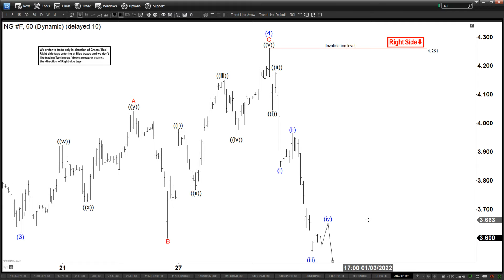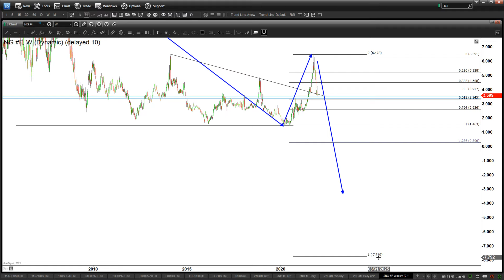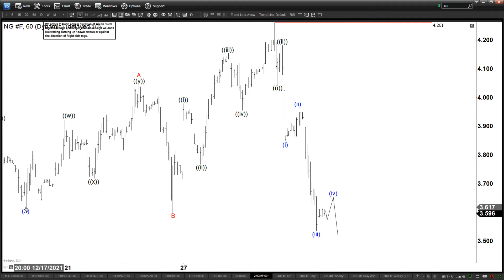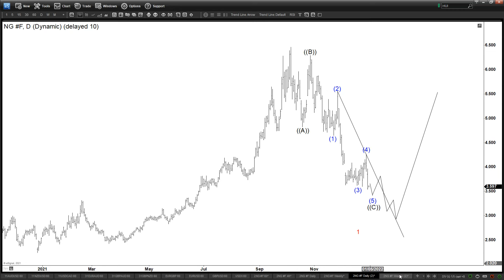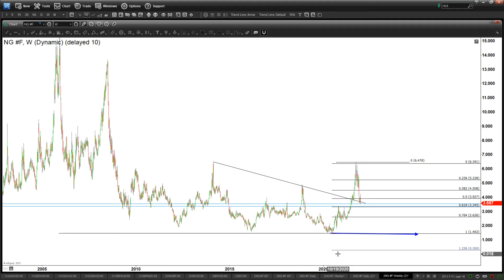Natural Gas (NG) Near End of Correction | ELLIOTT WAVE FORECAST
To learn more about Elliott Wave, check out our Educational classes and sign up for a 14 day Trial At EWF, we cover 78 instruments in different asset classes from forex, commodities, indices, stocks, ETFs and crypto-currencies. We provide Elliottwave forecast in 4 different time frames, Live Trading Room, 24 hour chat room, live sessions, and much more.